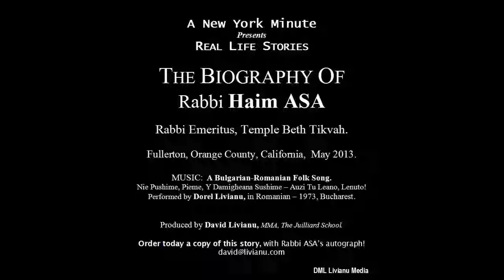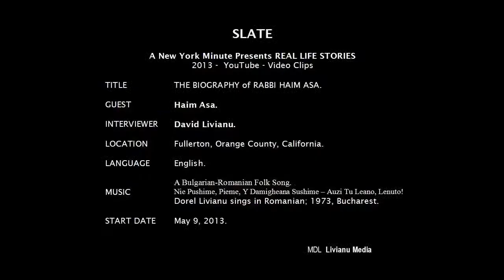Story 25. CONVERSATION with BULGARIAN AMBASSADOR ELENA POP TODOROVA MAY 29, 2013 by RABBI HAIM ASA.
A  New York Minute Presents REAL LIFE STORIES:

THE BIOGRAPHY of Rabbi Haim ASA.

Story 25. CONVERSATION with BULGARIAN AMBASSADOR ELENA POP TODOROVA MAY 29, 2013 by RABBI HAIM ASA. 16:08 min. 2013.6.1.Sat.
Produced by LIVIANU Media.
Rabbi Haim ASA is available for speaking engagements about:

1. The Holocaust -- The Shoah.
2. Human Rights (How Good People Can Become Monsters, Know Thy Past or Else, Help A Person -- Help The World, What Is A Righteous Person, etc).

1. The Holocaust -- The Shoah.
2. Human Rights (How Good People Can Become Monsters, Know Thy Past or Else, Help A Person -- Help The World, What Is A Righteous Person, etc).